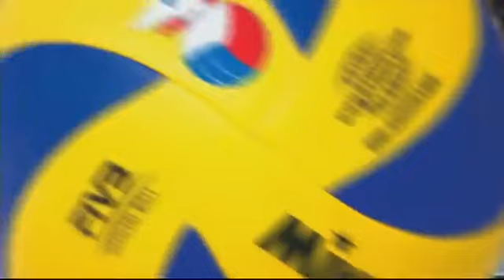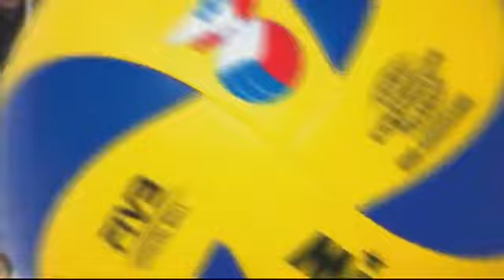ЧР Женщины Динамо Кр Воронеж от 24 10 2015